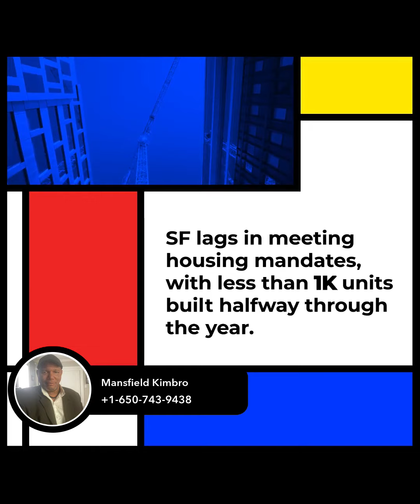1885034 68a8c9720051cc674408a63147409327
San Francisco Fast Tracks housing development